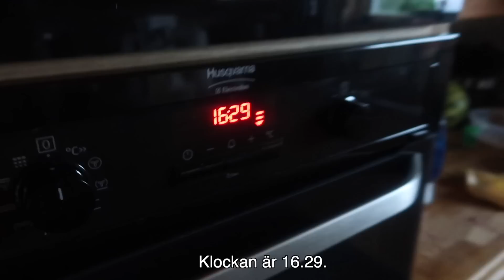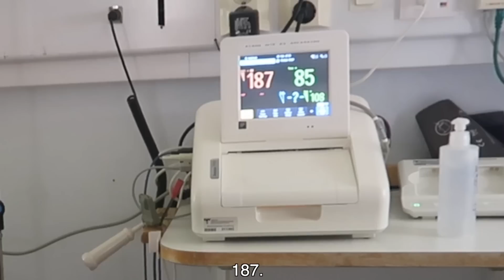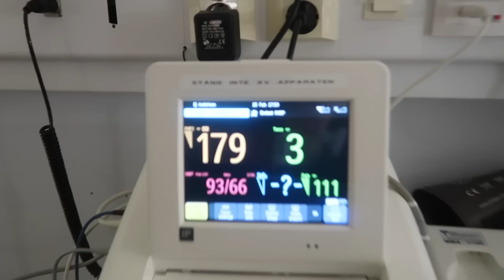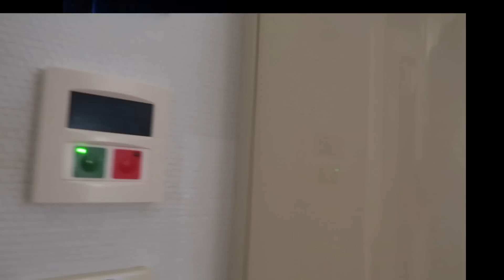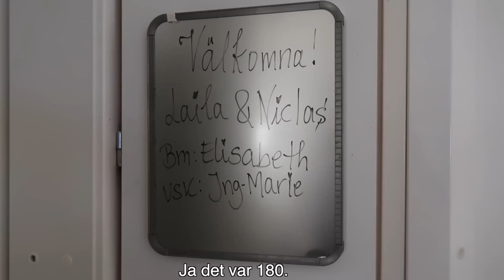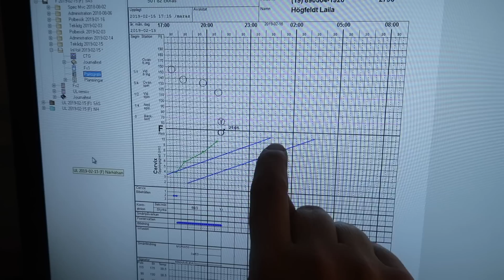FÖRLOSSNINGSVIDEO - KÄNSLIGA TITTARE VARNAS!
Min förlossningsvideo - känsliga tittare varnas. I denna förlossningsvlogg får ni följa med mig på min förlossning.